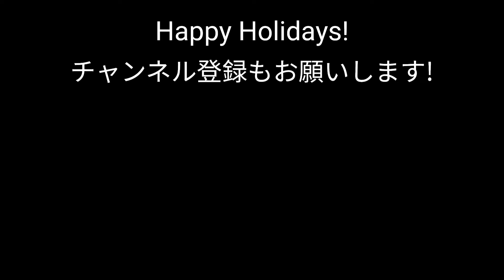【ニューヨーク散歩】5番街ライトアップがすごく可愛いです | Fifth Avenue Holiday Lighting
今年のニューヨークのホリデーシーズンが盛り上がっています。こちらはパート１です。パート２へと続きます。

ニューヨーク暮らしやニューヨークの様子、アメリカで働くことについてなどの動画をお送りしています。

サックスフィフスアベニューライトショウ

ブライアントパークの冬のイベント